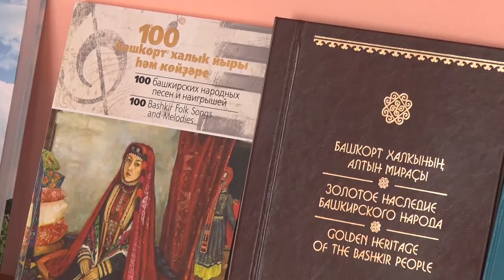Музыкальная школа - курай.